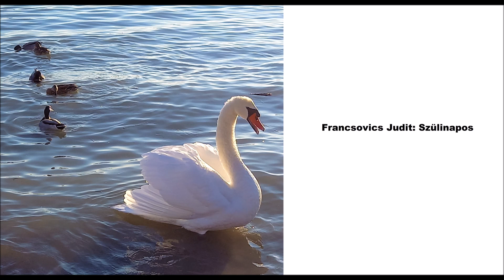Francsovics Judit: Szülinapos